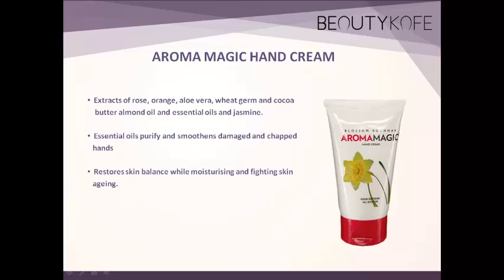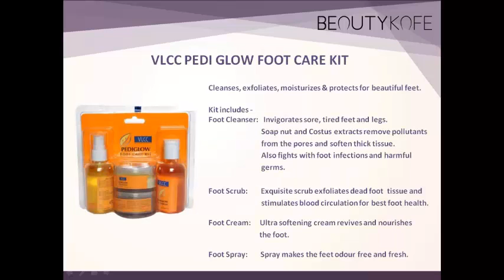SAY GOOD BYE TO ALL YOUR SKIN WORRIES OF CHILLY WINTER SEASON - WITH OUR TOP "7 PICKS"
Every season has it's peculiar skin problems...With onset of winters begin the skin problems like dry and patchy skin dry hands chapped lips etc. Here we have enlisted products which can help you. For more details, View